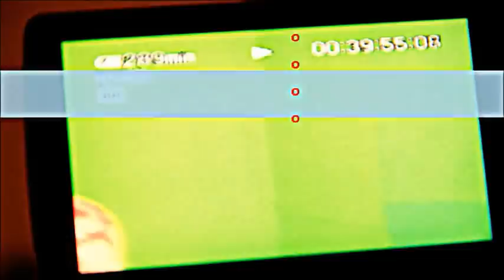Melkizionel : Shekinah Proyect ( Photos : Back-stage)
Melkizionel  owner  - Culture Press Art
Prod  Video & Editor composer Music : Melkizionel
FX - Mor Navon Asir
Modelos: - Flori Lee -Brian Kohan - Dafyddan   .
Melkizionel / שימור התרבות -
Python Programming / Data Engineers by Cuture Israel , UK
Production : Designer - Intro : Max Kupershmit
Film -Ph : Nicolas Kremenchuzky
Cultural bridge between Cardiff , Berlin , Bristol , London , Buenos Aires and Tel Aviv.
Argentinian Welsh / Jewish Welsh / UK Jewish
Podcast-Audiovisual : Allwedd Dafydd
Production  Video & Editor  and composer Music : Melkizionel
/// מוסיקה - אמנות - צילום - מנהל קריאייטיב ///
Directors - Films - Musician - Actors- Photographer - Producer - ArtWork
MELKIZIONEL PROYECT: Support Bonus file /Press Art coverage in contemporary artistic,  expression &  Exports Audiovisual

A Culture gallery Python Notebooks / Machine learning
Introduction to Data Processing with Python by OpenTechSchool.
Programming with Python by Software Carpentry.
Introduction to Data Processing with Python on culture.
Melkizionel  press / Python Features & Programming language
Melkizionel NFT / Non-fungible token (NFT) ART limited-edition
Decentraland . Art Platform , Decentraland Foundation. Placing NFT art into a scene, The InterPlanetary File System (IPFS) . Peer-to-peer network data . A non-fungible token (NFT) non-interchangeable Art unit of data stored on a blockchain by digital ledger.

Vegan companies associations /epigenetic culture Acetylation Tools / Crispr genetic engineering and Kosher culture. Neuro-linguistic programming (NLP)
Biohacking culture / Quantified self / Oura ring
Epigenetic Future / CRISPR  /Synthetic biology
Biotech Production specialized in audiovisual culture and sustainable environmentally artists.